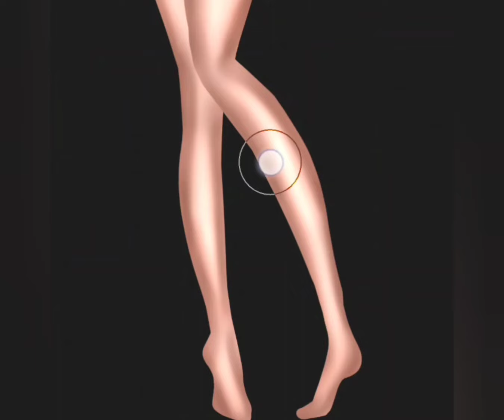Disney Princess Elsa and Anna Winx Club transformation|| New fashion|| Frozen